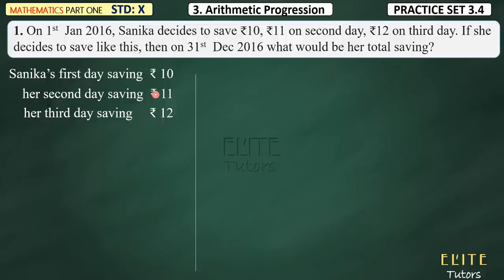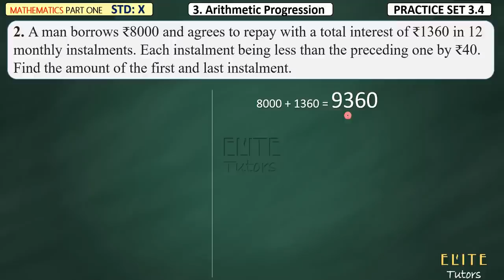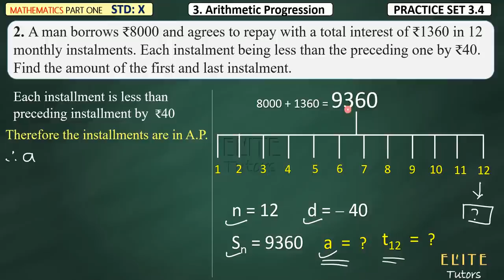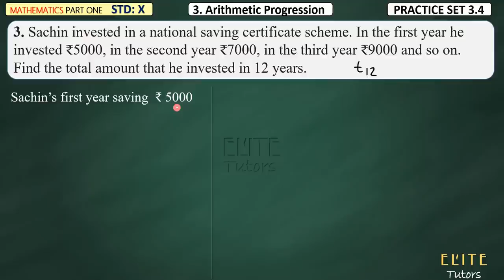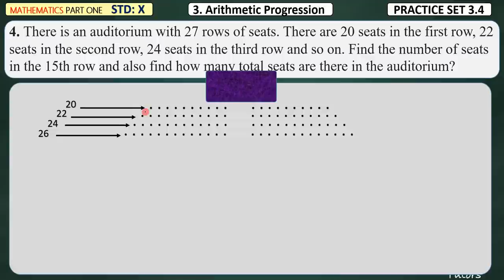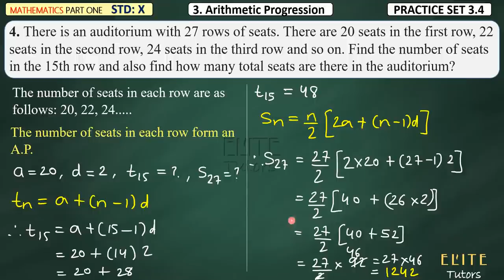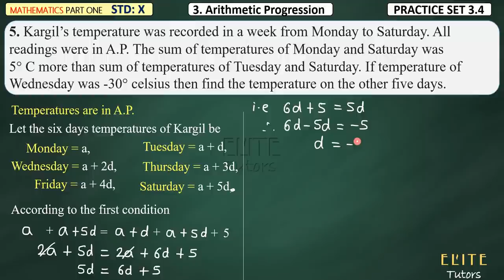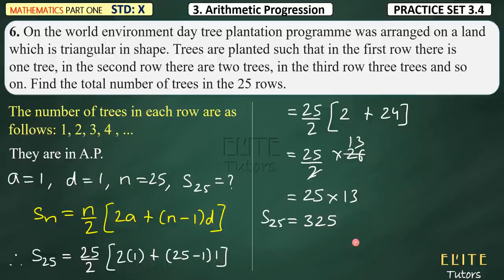SSC Class 10 Algebra | Arithmetic Progression | Practice Set 3.4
CLASS 10
Maths Part 1
Chapter 3
Practice Set  3.4
Arithmetic Progression